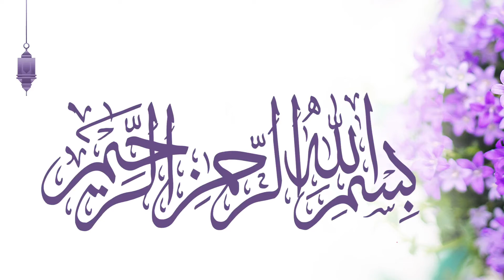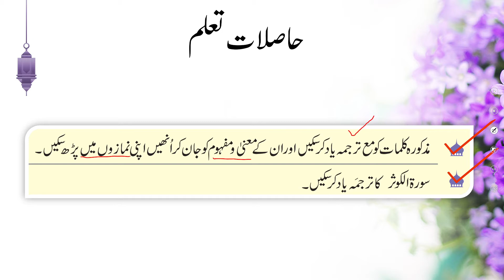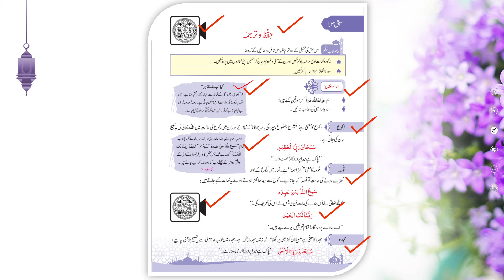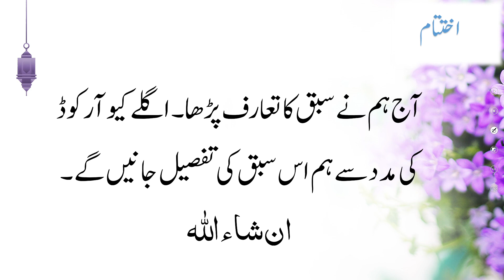Islamiyat Grade 4 Unit 1.3 Lecture Introduction || SNC 2020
1. PowerPoint Presentation

2. Lesson Plan

3. Worksheet/Activity